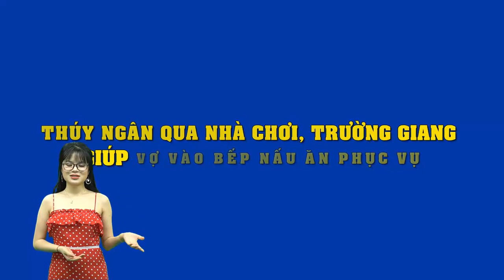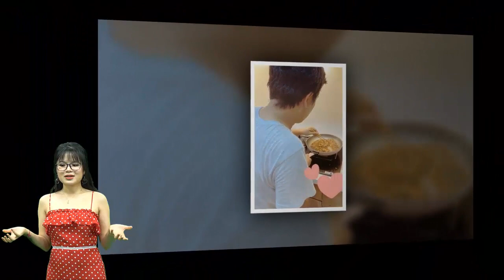Thúy Ngân qua nhà chơi, Trường Giang giúp vợ vào bếp nấu ăn phục vụ